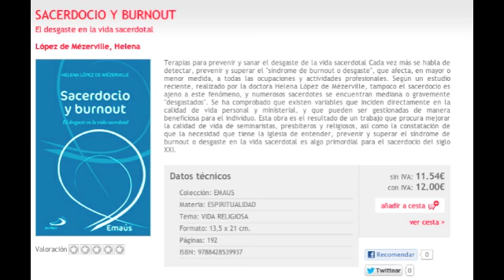SACERDOCIO Y BURNOUT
V E R   F I C H A  D E  P R O D U D U C T O